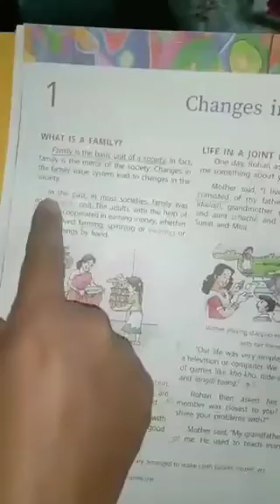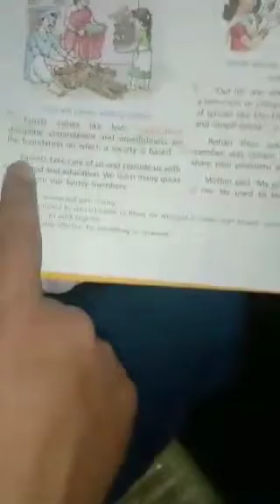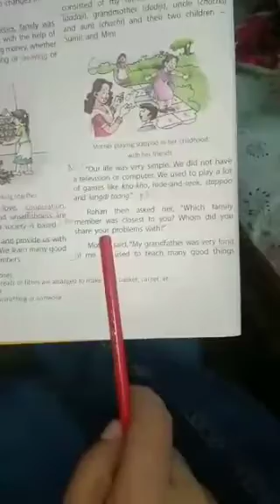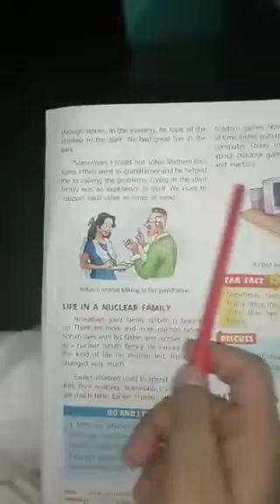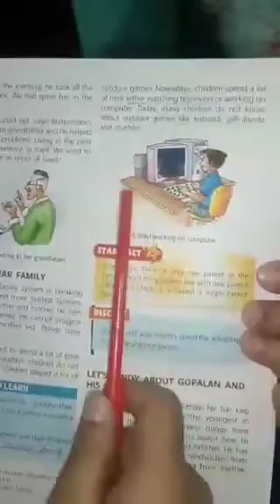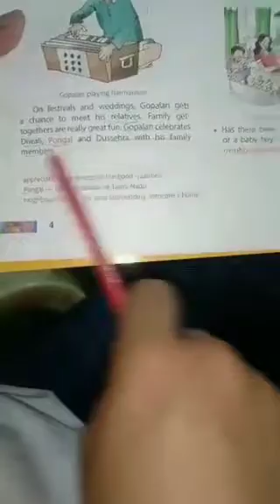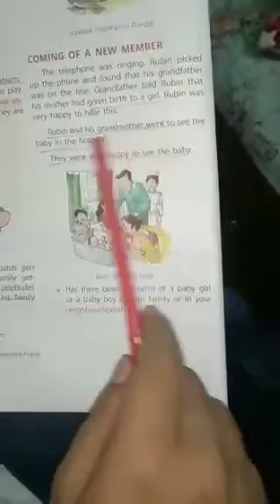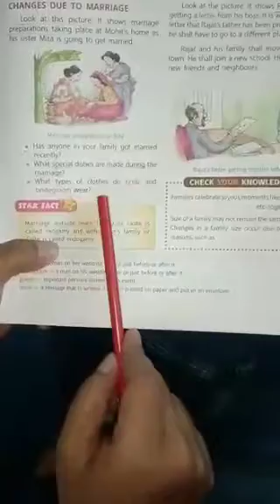Std 3 Social studies Ch 1